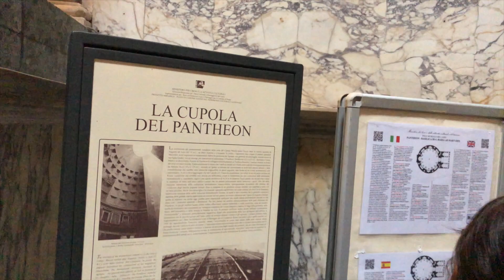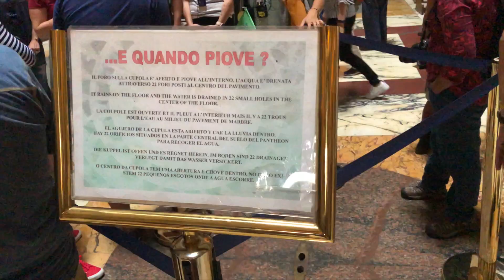로마여행은 로마패스로 하면 줄안서고 시간절약하며 여행할수 있다 RomePass(No line up)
바티칸과 성산탄젤로성 마지막으로 모든신을 모셨던 판테온까지 10여분동안 짧게나마 함께 둘러보자
로마패스로 여행하면 시간과 비용을 절약할 수 있다.
단, 많이 걸을 자신이 있는 사람에게만 허락되는 로마패스 사서 여행하기 함께 시작해 보자
This video is showing about Vatican and Phanteon, Santangelo castle